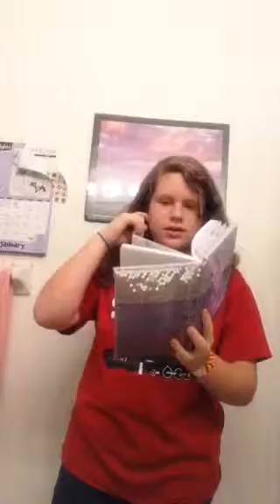Shout outs on Instagram!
I will not be uploading any videos of sorts because I am not able to keep up with anything going on.I am not at all what i used to be in this video so until I make another channel that has much better video content, I am sorry to say but I will abandon this channel for a certain period of time until I can post a video shwoing you where my channel is and such and such.
-Sincerely the 14- I dont know, age Lynn.